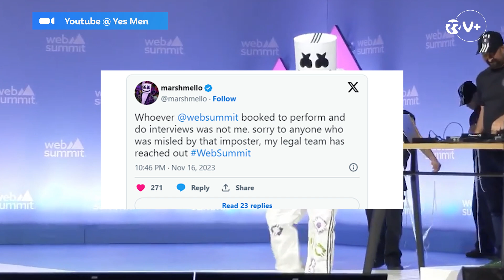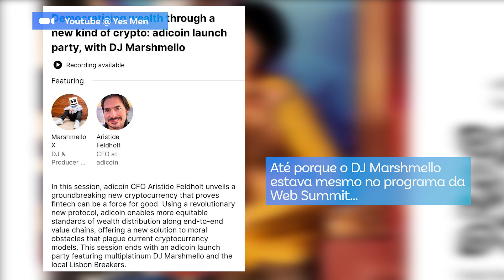Web Summit. Falso DJ Marshmello denuncia exploração laboral na indústria da roupa desportiva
Afinal, o DJ Marshmello não foi à Web Summit, este ano.

A dupla de ativistas Yes Men assume que se fez passar pelo artista e por um executivo da Adidas numa das conferências desta quarta-feira, em Lisboa.

A ação já foi reivindicada pela dupla, no site oficial da organização.

O alegado DJ Marshmello é, na realidade, Mike Bonanno e o alegado executivo da Adidas Aristide Feldholt era, afinal, Andy Bichlbaum.

O embuste aconteceu na quarta-feira de manhã. A dupla anunciou uma alegada nova criptomoeda para remunerar trabalhadores da Adidas e até apresentou uma canção e deu conferência de imprensa.

Para acompanhar e ler na íntegra em rr.pt